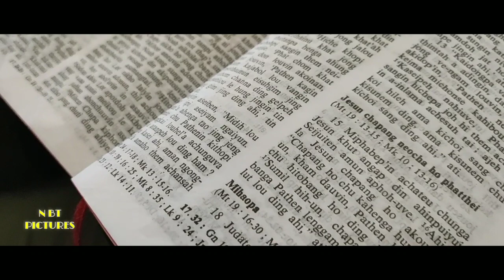TAPHOU CHRISTIAN CHURCH (PASAL CAMP)2019